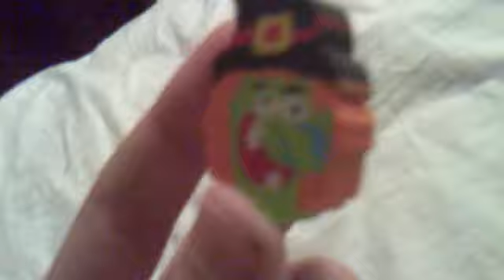my halloween collection